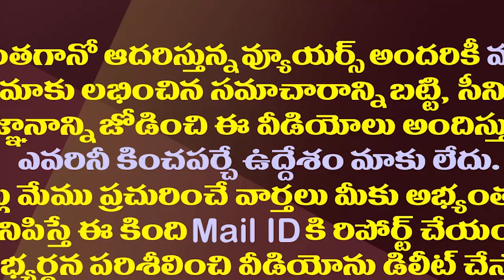ఆ టీడీపీ మాజీమంత్రి వైసీపీలోకి వచ్చేస్తారా?| TDP Ex Minister Is Preparing To Join YSRCP